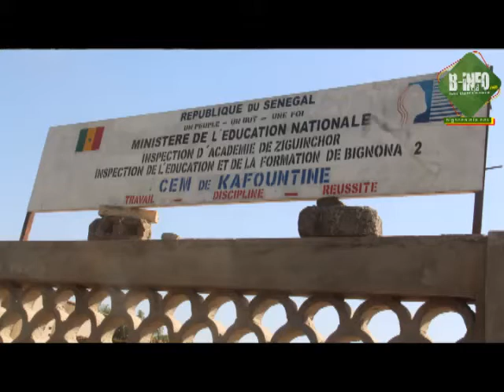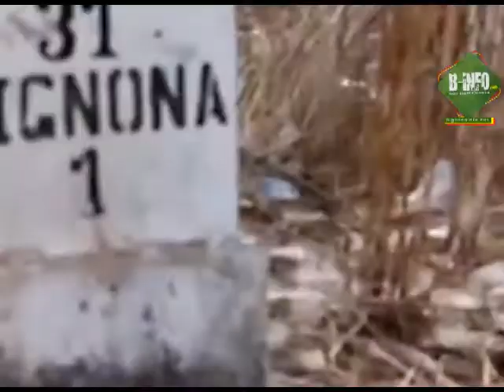CEM KAFOUNTINE: le principal dénonce le non respect du protocole sanitaire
Rentrée des classes: Le protocole sanitaire manque à l'appel au CEM KAFOUNTINE